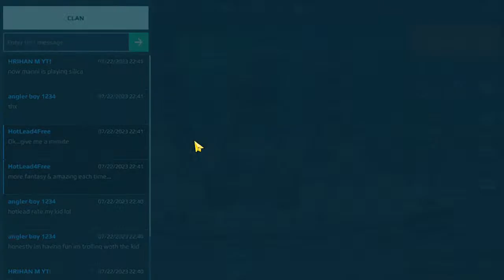7.22.23. WR Angler's short hanger tweak.